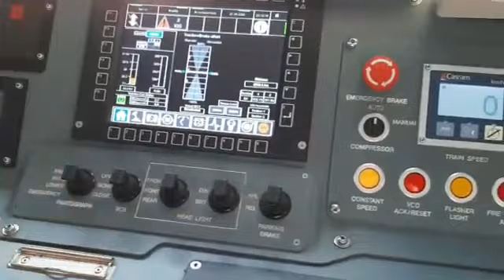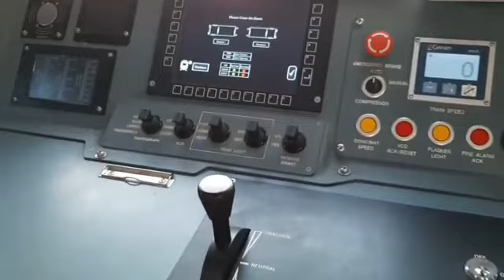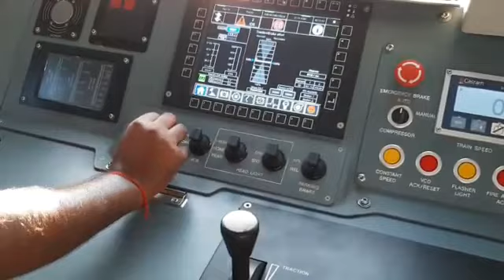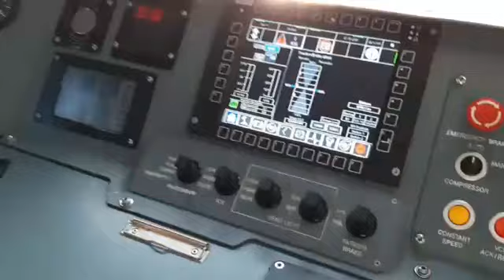WAG12 LOCO SHED MADHEPURA BIHAR#new # BEST ENGINE fountain #